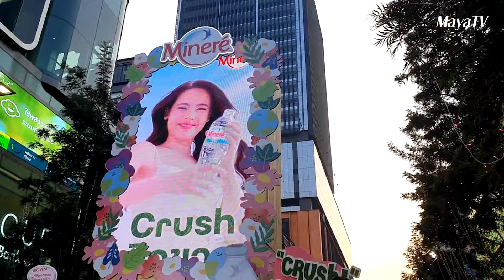"ญาญ่า" แท็คทีม "ซี-นุนิว-อาย-ฟรัง" ร่วมแคมเปญ “Crush On You..มา Crush บิดบอกรักษ์ให้โลกรู้”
น้ำแร่ธรรมชาติมิเนเร่ โดยหน่วยธุรกิจน้ำดื่มเนสท์เล่ ประเทศไทย สร้างปรากฏการณ์ “Crush On You..มา Crush บิดบอกรักษ์ให้โลกรู้” กับเสียงบอกรักษ์แบบใหม่ครั้งยิ่งใหญ่ ใจกลางสยาม เนรมิตลานใจกลางสยามสแควร์ เป็นโซนกิจกรรมต้อนรับเทศกาลแห่งความรัก สร้างการมีส่วนร่วมให้คนไทยหันมาจัดการพลาสติกแบบครบวงจร ส่งเสริมพฤติกรรมบิดขวดน้ำดื่มพลาสติก PET ก่อนทิ้งลงถังรีไซเคิล เพื่อลดขนาดขวดน้ำ เพิ่มพื้นที่การจัดเก็บได้มากขึ้น ให้สามารถนำกลับสู่กระบวนการรีไซเคิล มาผลิตเป็นขวด rPET อย่างไม่รู้จบ

แคมเปญนี้ น้ำแร่ธรรมชาติมิเนเร่ได้ดึง ญาญ่า–อุรัสยา เสปอร์บันด์ พร้อมทัพนักแสดงรุ่นใหม่หัวใจสีเขียวอย่าง ซี-พฤกษ์ พานิช นุนิว-ชวรินทร์ เพริศพิริยะวงศ์ อาย-กมลเนตร เรืองศรี ฟรัง-นรีกุล เกตุประภากร มาร่วมสร้างแรงบันดาลใจด้วยการบิดขวดน้ำดื่มพร้อมกัน พร้อมแชร์เคล็ดลับดูแลโลกฉบับคนรุ่นใหม่ ที่ทำได้ง่าย ๆ เริ่มได้ที่ตัวคุณ นอกจากนี้ มิเนเร่ได้เปิดตัวกิจกรรม AR Filter ชวนผู้บริโภคมาสนุกกับการบอกรักให้กันง่าย ๆ แค่บิดขวด และยังสามารถส่งรักผ่านจอบิลบอร์ดได้ครั้งแรกในไทยกว่า 230 จอทั่วกรุงเทพฯ พร้อมทั้งออกขวดมิเนเร่รุ่นลิมิเต็ดเอดิชั่นใหม่ที่มีคำบอกรักเก๋ ๆ แบบไม่ซ้ำใคร ให้ผู้บริโภคได้ส่งรักให้กันและส่งรักษ์ให้โลกอีกด้วย

สินค้าหมวดคุณแม่มือใหม่ 🛍️👶🏻🧒🏻

สินค้าหมวดคุณแม่บ้าน 🍜👩🏻‍🍳
กระดาษรองอบหม้อทอดไร้น้ำมัน

สินค้าหมวดสวยปัง
PURE ครีมโสมไข่มุกเกาหลี 🇰🇷